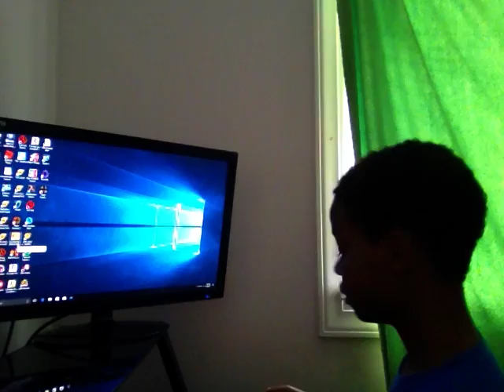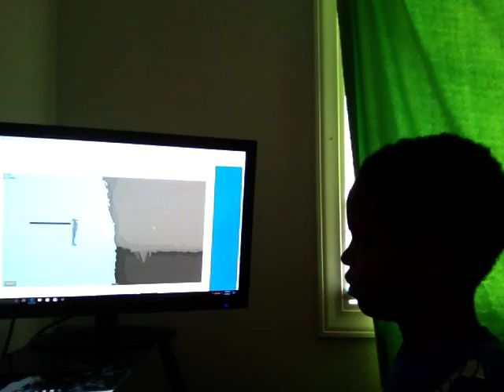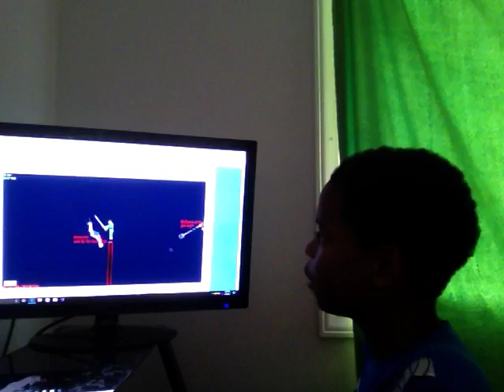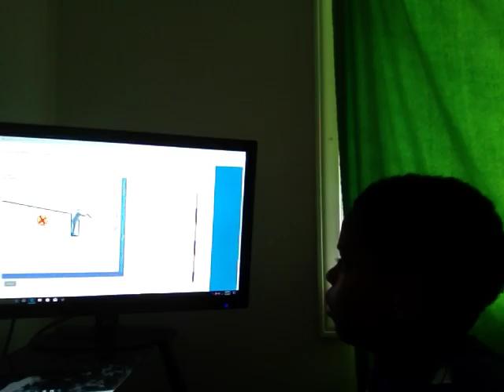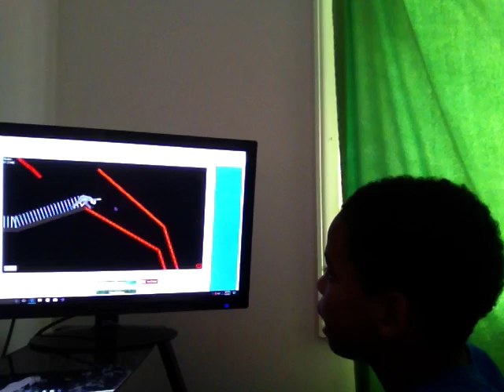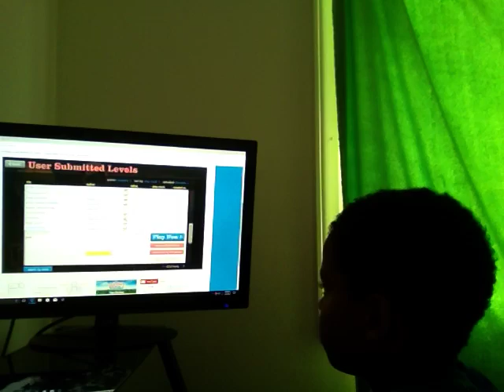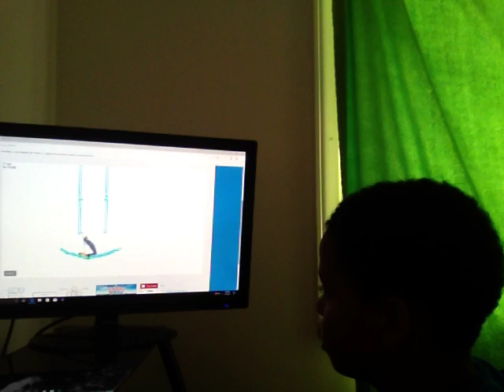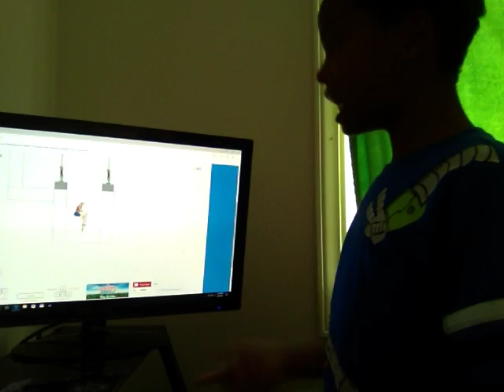Happy Wheels #10 | Rage..........again